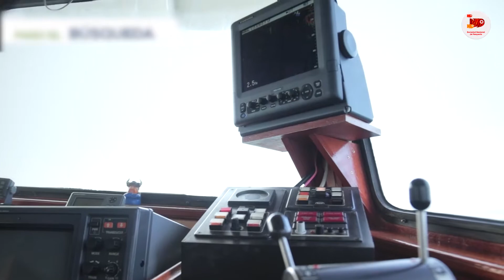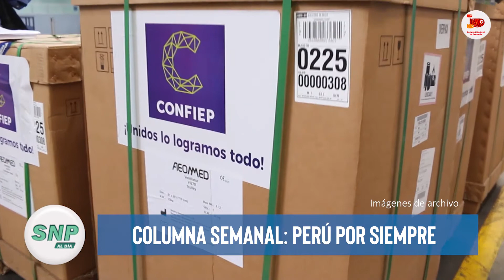SNP al Día 06/07/2020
TASA recertificó seis plantas con Norma BASC
SNP participó en foro sobre oportunidades para la mujer en la CAN
VideoColumna: Perú por siempre